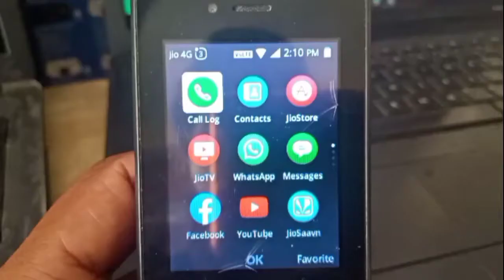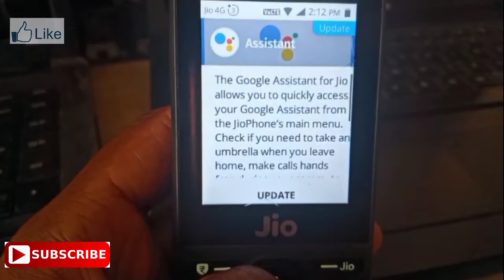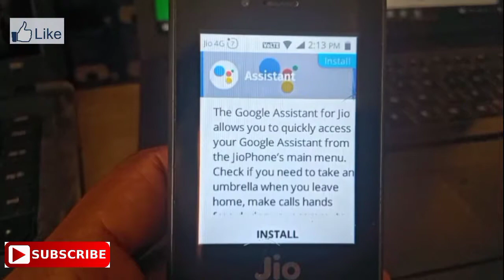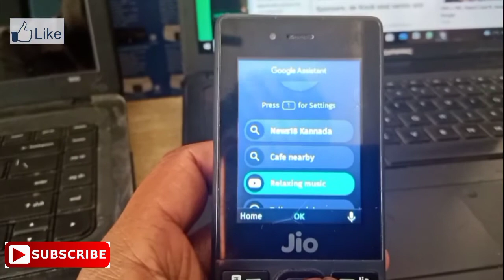jio phone google assistant new update 2021 || jio phone google assistant not working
hello friends today i teach you how to fix jio phone assistant not working and fm fix problem
fix
follow video step to step
youtube update video link
please update the app to the latest version to continue from jio store
please update the app to the latest version to continue from jio store app assistant
jio phone me youtube nahi chal raha hai to
jio phone me youtube update nahi ho raha hai
jio phone me youtube nahi chal raha hai
jio phone me youtube open nahi ho raha hai
jio phone mein youtube nahin chal raha hai kaise chalega